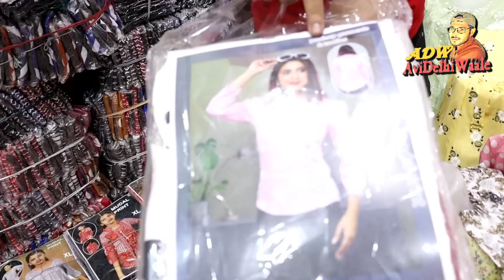25₹ में ख़रीदे 90 का बेचे Ladies Top Manufacturer, Crop top T-shirt wholesale market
25₹ में ख़रीदे 90 का बेचे Ladies Top Manufacturer, Crop top T-shirt wholesale market

Shop Name :-  Pradeep Garments & Textiles
Address:-  IX/705,Krishna Dutt Gali-0, Subhash Road, Gandhi Nagar Delhi-31

Manufacturer of Women Tops
Designer Dresses
Elegant Kurti's
Printed / Solid T-shirts
Women Shirt
Designer Bottoms - Palazzo & Joggers
Polo T-shirts
Leggings & etc...
girls top manufacturer
tops
ladies tops
girls tops
ladies tops manufacturer
western tops wholesale market in mumbai
tops wholesale market
tops for girls
apparels & garments
30₹ में ख़रीदे 100 का बेचे ladies top manufacturer,girls top manufacturer in delhi,top ki wholesale market,women top wholesale,amazon summer sale offer 2023,ladies summer tops,crochet ladies summer tops,tops for plus size ladies,tops design for plus size ladies,

® AVIDELHIWAALE